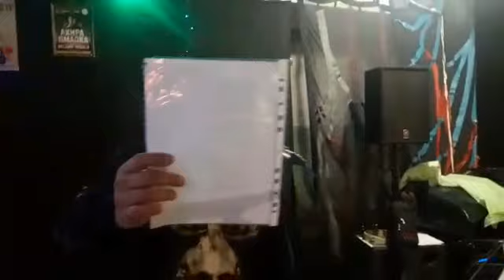Навстречу трибъюту Гарри Ананасова. Группа Т.Э.Т. прописывает трек "Посошок". Екатеринбург.2019.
Трибъют Ананасов а . Группа Т.Э,Т. , трек "Посошок"